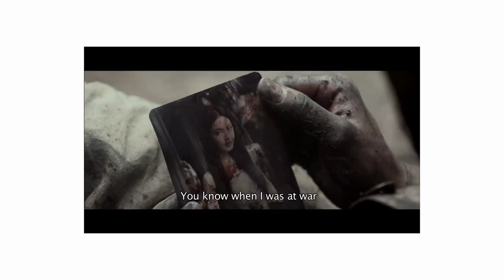ส่อง! 5 ภาพยนตร์ไทยดังในต่างประเทศมาก (หลายคนรู้จัก!)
ภาพยนตร์ไทยดังไปไกลสู่นานาชาติของจริง! วันนี้เราเลยอยากขอรวบรวม 5 อันดับภาพยนตร์ไทยที่เพื่อนต่างชาติหลายคนชอบพูดถึงมาให้ทุกคนฟังกันค่า (เป็นจากประสบการณ์ส่วนตัวนะคะ ไม่ได้อ้างอิงในเชิงสถิติหรือวิชาการใดใด)

00:00 - Intro
00:13 - เกริ่นนำ+ข้อมูลจากไหน
01:02 - ภาพยนตร์ไทยอันดับที่ 5
03:18 - ภาพยนตร์ไทยอันดับที่ 4
06:20 - ภาพยนตร์ไทยอันดับที่ 3
08:34 - ภาพยนตร์ไทยอันดับที่ 2
11:26 - ภาพยนตร์ไทยอันดับที่ 1
13:47 - Thank you